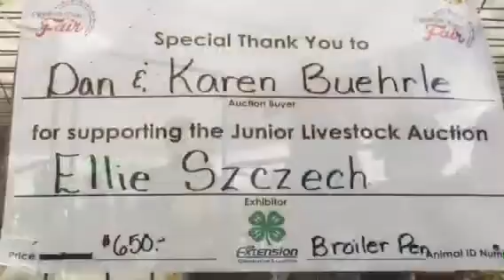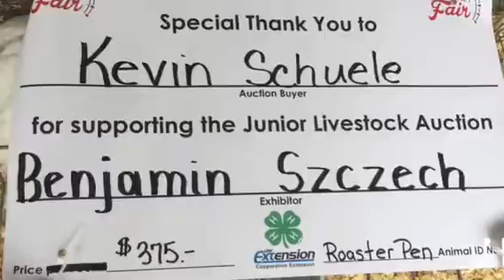All I wanna do